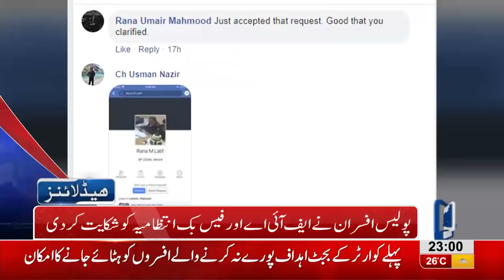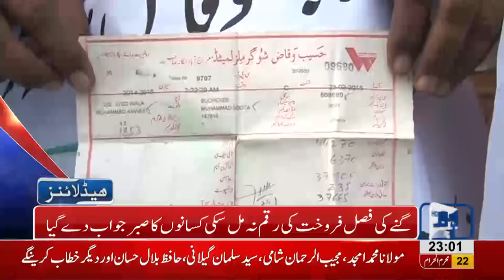11 PM Headlines Lahore News HD – 02 October 2018